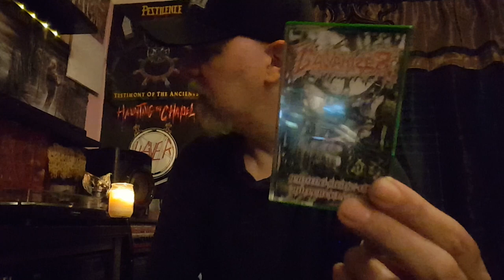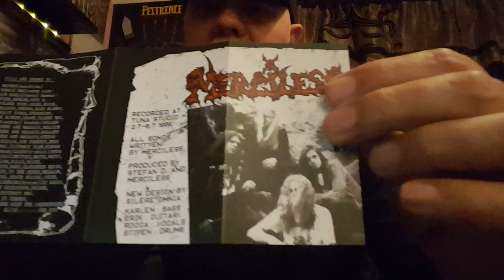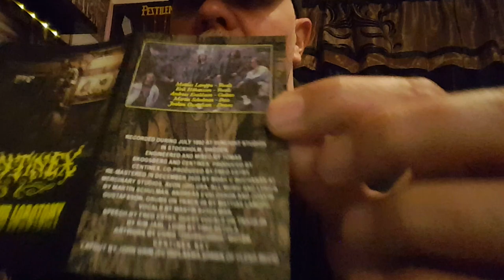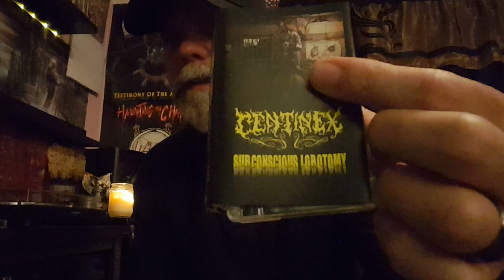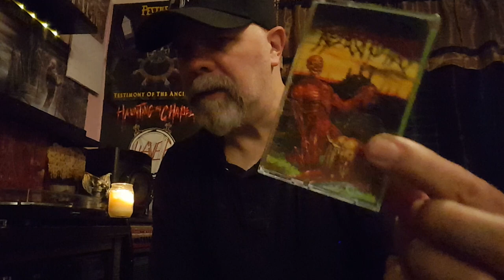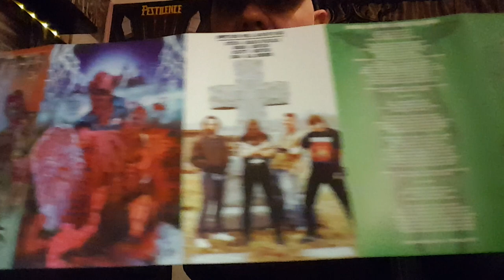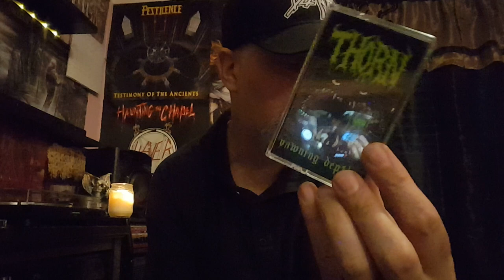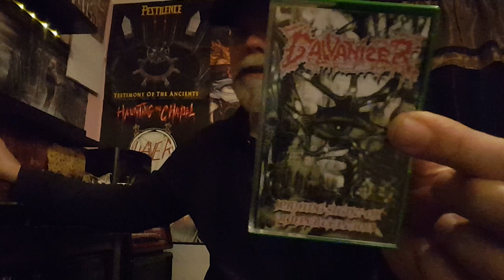Death Metal Cassette Collection Update